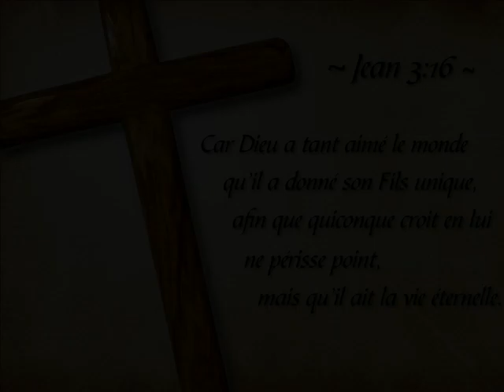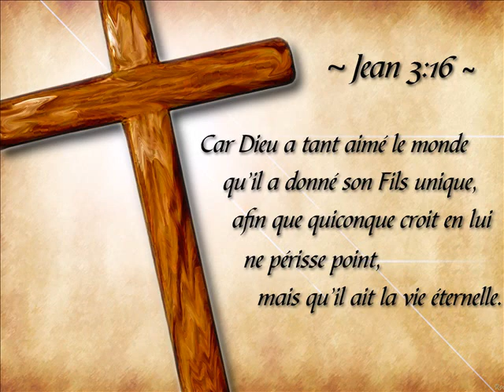Tuf " Plonge moi "